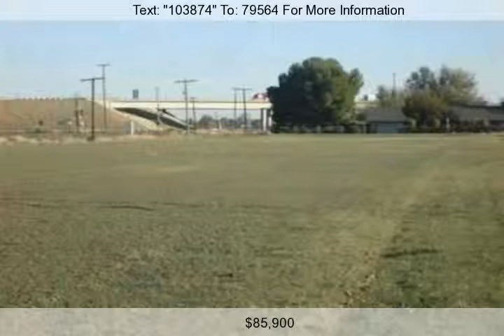999 Lehman Rd, Tracy, Ca 95376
BRING ALL OFFERS THAT ARE REASONABLE. PROPERTY IS PERFECT FOR A HOME SITE, PROPERTY HAS BEEN SURVEYED AND COMPLETED WITH ALL MARKINGS. ALSO MAY CHECK WITH COUNTY REGARDING COMMERCIAL ZONING DUE TO FREEEWAY/HIGHWAY EXPOSURE. LAND CONSISTS OF 2.95 ACRES. ELECTRICTY TO SITE. CALL WITH ANY OTHER QUESTIONS.BRING ALL OFFERS!...